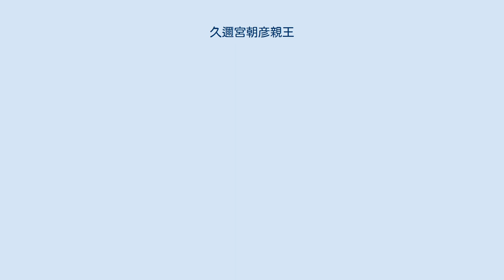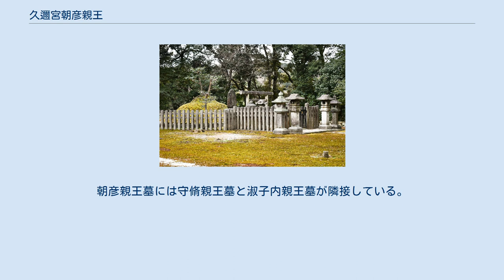久邇宮朝彦親王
久邇宮朝彦親王（くにのみや あさひこしんのう、文政7年1月28日（1824年2月27日） - 明治24年（1891年）10月25日 ）は、日本の皇族。
伏見宮邦家親王の第4王子。
通称に中川宮（なかがわのみや）他多数。
諱もたびたび改名している。
 香淳皇后の祖父であり、上皇明仁の曽祖父、天皇徳仁の高祖父にあたる。
北朝第3代崇光天皇の男系15世子孫。
 天保7年（1836年）、仁孝天皇の猶子となり、翌天保8年（1837年）に親王宣下、成憲（なりのり）の名を下賜される。
天保9年（1838年）に得度して尊応（そんおう）の法諱を賜り、奈良興福寺塔頭・一乗院の門主となる。
嘉永5年（1852年）、青蓮院門跡の第四十七世門主に就き、法諱を尊融（そんゆう）と改める。
青蓮院が宮門跡で、粟田口の地にあったことから、歴代門主同様青蓮院宮（しょうれんいんのみや）または粟田宮（あわたのみや）と呼ばれた。
その後には第二百二十八世天台座主にも就いている。
 尊融入道親王は日米修好通商条約の勅許に反対し、江戸幕府13代将軍徳川家定の将軍継嗣問題では一橋慶喜を支持したことなどから大老・井伊直弼に目を付けられ、安政6年（1859年）には安政の大獄で「隠居永蟄居」を命じられる。
このため青蓮院宮を名乗れなくなった尊融入道親王は、相国寺塔頭の桂芳軒に幽居して獅子王院宮（ししおういんのみや）と呼ばれた。
 井伊大老が翌万延元年（1860年）に桜田門外の変で暗殺され、文久2年（1862年）に赦免されて復帰した尊融入道親王は、同年には国事御用掛として朝政に参画、翌文久3年（1863年）8月27日には還俗して中川宮の宮号を名乗る。
一般にはこの中川宮の名が知られている。
 文久3年前半は長州藩を中心とした尊王攘夷派公卿が朝廷の主流だった。
そして尊攘派の志士たちの朝廷工作活動は、いかに朝廷に幕府を制御させるかという点に目標が移っていた。
それが大和行幸の詔だった。
孝明天皇が大和に行幸し、その際に天皇自ら攘夷のための軍議を開き、それによって自動的に幕府から軍事権および施政権を取り返すという企てである。
その上で勅許を待たずに条約を批准した幕府にこそ最も攘夷を実行すべき責任があり、当然取るべき責任を取らせようという算段でもあった。
 公武合体派の領袖であった中川宮は長州派公卿や尊攘討幕派の志士たちから嫌われ、真木和泉らの画策によって「西国鎮撫使」として都から遠ざけられそうになった。
しかし中川宮はこれを固辞し、政敵であり長州派の有力者のひとりだった大宰帥・有栖川宮熾仁親王にその役目を譲った。
 さらに中川宮は京都守護職を務める会津藩主松平容保やこの時期会津藩と友好関係にあった薩摩藩と手を結び、急進的な倒幕と攘夷決行を唱える長州派公卿と長州藩を京から排除しようとし、彼らを嫌い幕府を信頼していた孝明天皇から内意を引き出し、八月十八日の政変を行う。
同年元服を済ませて朝彦（あさひこ）の諱を賜り、親王任官職の二品弾正尹に任じられる。
以後は弾正尹の通称である尹宮（いんのみや）とも呼ばれた。
 八月十八日の政変により長州派公卿と長州藩勢力が朝廷から駆逐されると、朝彦親王や関白二条斉敬は孝明天皇の信任を受けるが、これは同時に、下野した長州藩士や長州系尊攘志士たちの恨みを買うこととなり、「陰謀の宮」などと呼ばれるようになった。
 元治元年（1864年）、因幡国鳥取藩士河田景与らを中心とした一部の尊攘派は、朝彦親王邸への放火や松平容保の襲撃を計画、長州藩と長州派公卿との連絡役でもあった古高俊太郎に大量の武器を用意させた。
しかし、計画途上で古高が新選組に捕らえられ、6月5日の夜に関与していた者の多くが潜伏していた三条木屋町の旅館・池田屋で闘死、もしくは捕縛された（池田屋騒動）。
 この年、宮号を中川宮から賀陽宮（かやのみや）に改めた。
京都御所南方の旧恭礼門院の女院御所跡地に屋敷が与えられ、賀陽宮は家禄1500石で宮家の列に新しく加わった。
同年7月19日、長州藩兵が京都へ攻め上る蛤御門の変が勃発、その懲戒として幕府は前後2度にわたる長州征討を行ったが、1度目は長州藩のあっけない降伏により短期間で終結、慶応2年（1866年）に行われた2度目の征伐では長州藩の前に敗北を重ねる中で、幕府は14代将軍徳川家茂を病で失い、同年9月に実質的な敗北のもと長州藩...